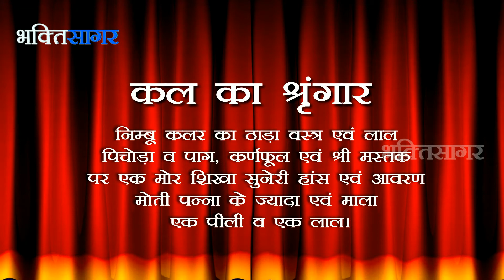Bhakti Sagar : Aaj Ka Darshan Shravan Shukla Trutiya 9 August 2013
Todays Date According to Hindu Calender, Todays Tithi, Sringar & Tomorrow